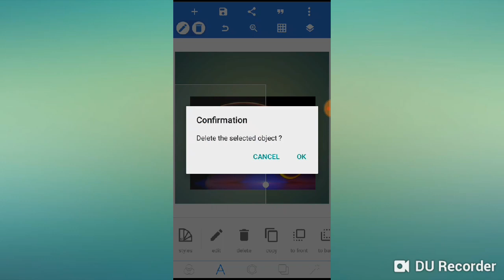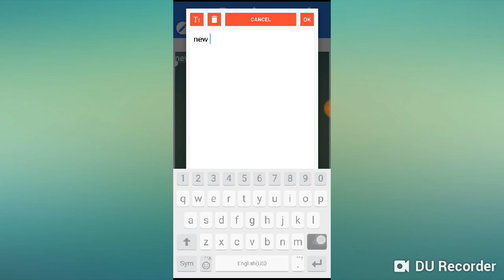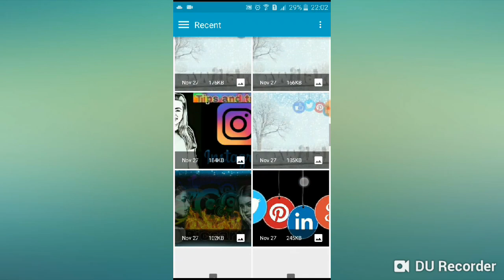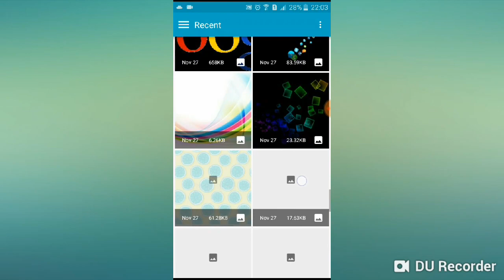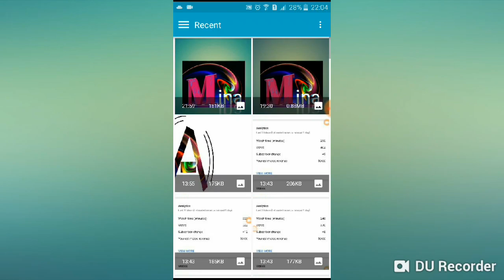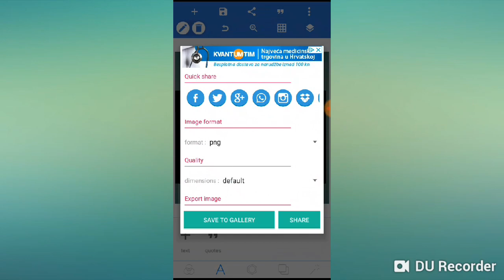Pixellab-| 3D fonts 2#|- for beginers